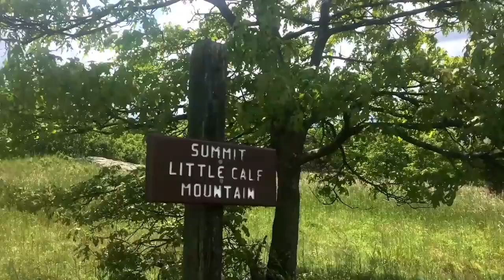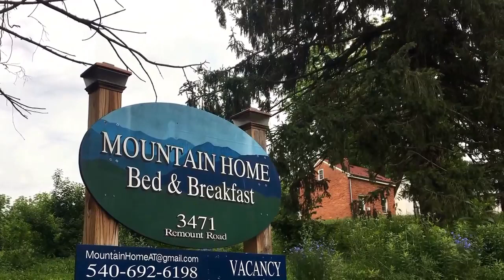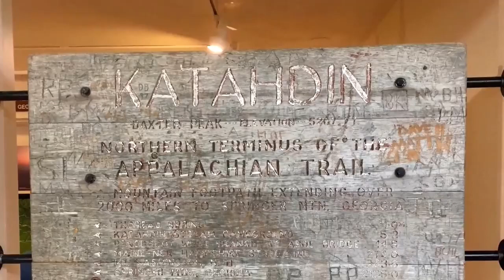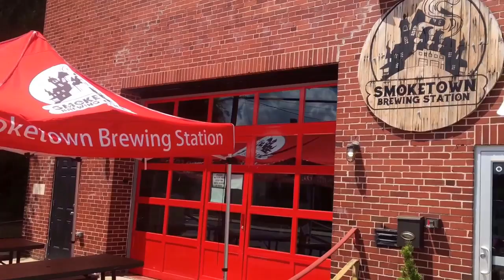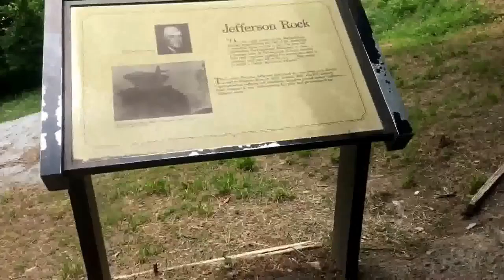Appalachian Trail 2017 / Days 70-89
Buena Vista, VA to Harpers Ferry, WV